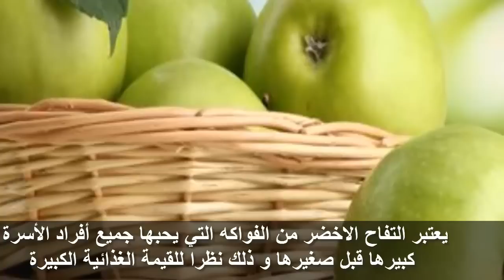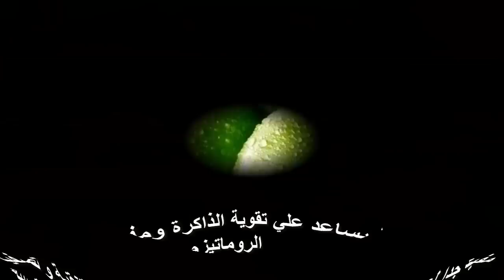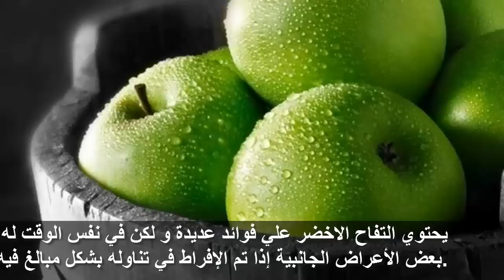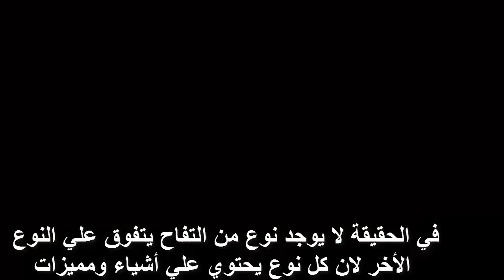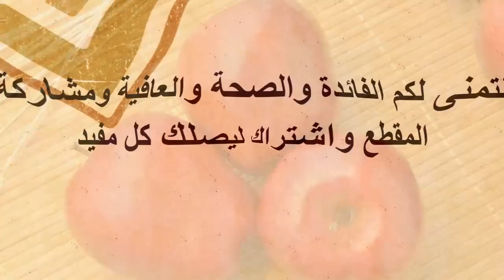ماذا يحدث لك عند تناول التفاح الاخضر ,فوائد تدفعك الى تناولة يوميا ?